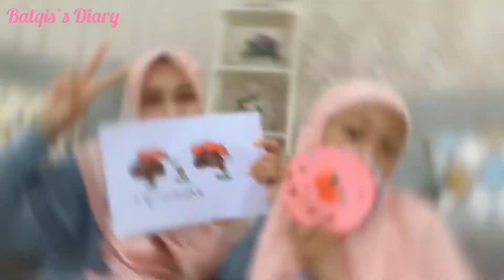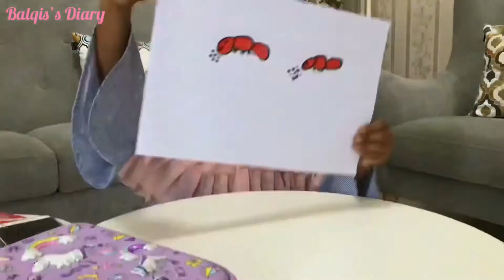Menggambar Semut | Senangnya Belajar di Rumah Bersama Mama!